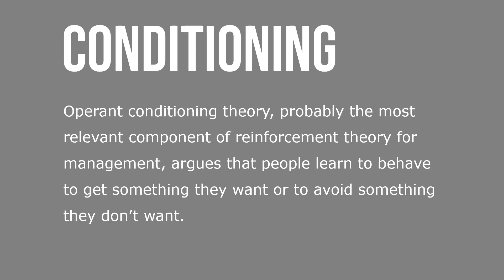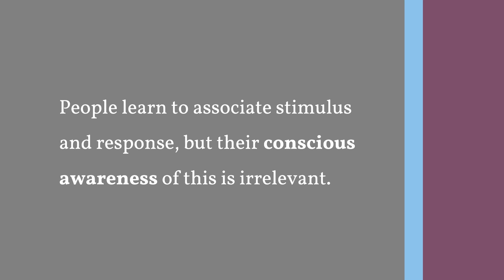Reinforcement Theory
Reinforcement theory takes a behavioristic view, arguing that reinforcement conditions behavior. Reinforcement theorists see behavior as environmentally caused. Reinforcement theory ignores the inner state of the individual and concentrates solely on what happens when they take some action. Because it does not concern itself with what initiates behavior, it is not, strictly speaking, a theory of motivation. But it does provide a powerful means of analyzing what controls behavior.

Operant conditioning theory, probably the most relevant component of reinforcement theory for management, argues that people learn to behave to get something they want or to avoid something they don’t want. Unlike reflexive or unlearned behavior, operant behavior is influenced by the reinforcement or lack of reinforcement brought about by consequences. Reinforcement strengthens a behavior and increases the likelihood it will be repeated. People learn to associate stimulus and response, but their conscious awareness of this is irrelevant.